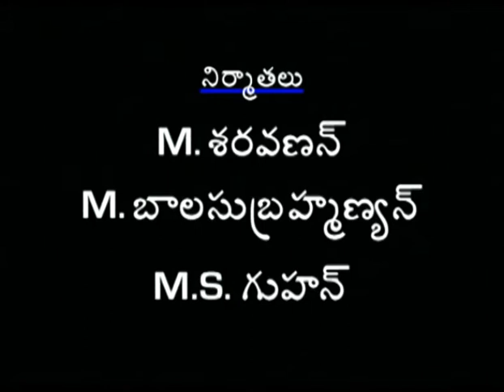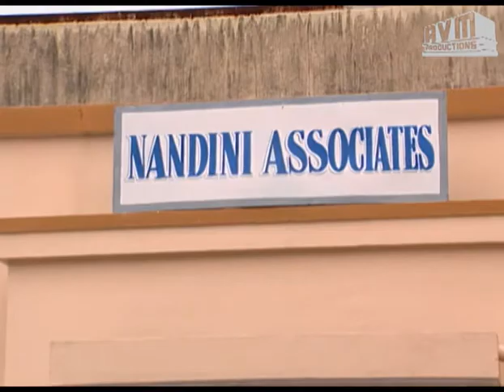Episode 157: Janaki Telugu TV Serial - AVM Productions